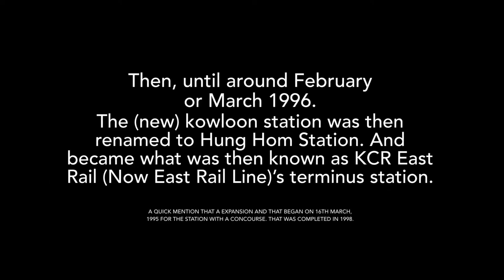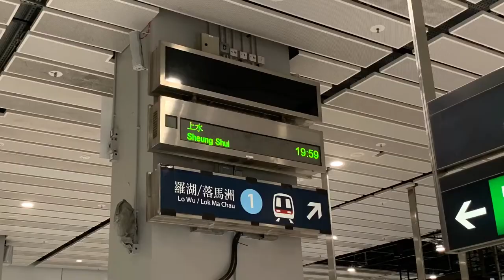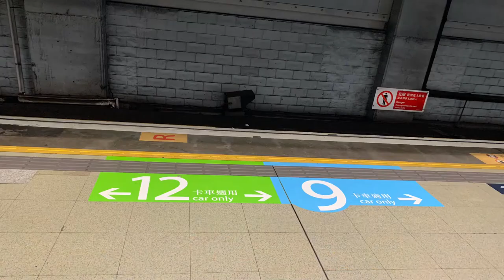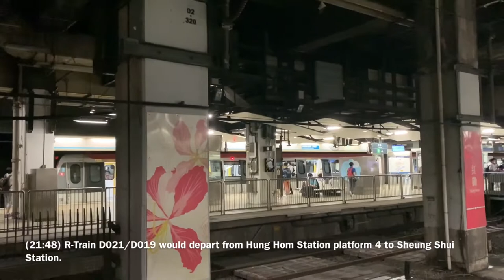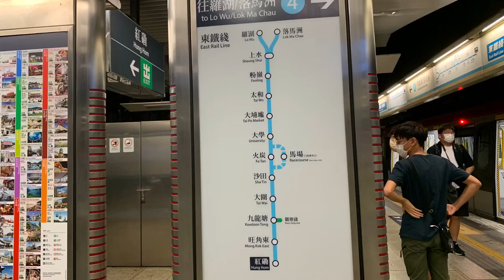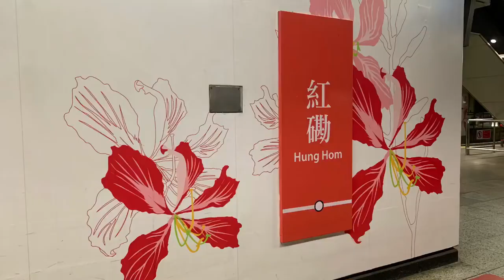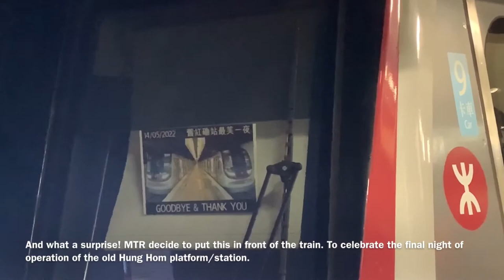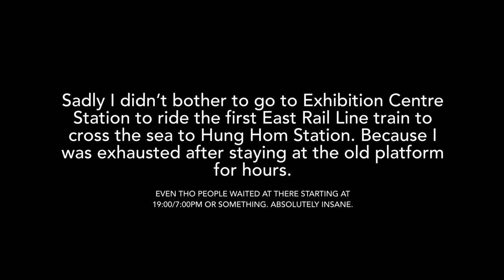Final Moments of Hung Hom Station’s Old Platforms 紅磡站舊月台Last Day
This video is recorded on 14th May, 2022

If you havent see the Final Moments of The MLR Train video yet. Go watch it here:

Time Stamps:
00:00 Intro & about the old Hung Hom Platform
2:34 Pictures and footages of old Hung Hom platforms
28:34 Last train to carry passengers out of the old platform
31:01 Rushing to new platform to head home
32:46 Ending
33:10 1k sub surprise?!
33:58 Outro

If you want to download my Race Track route from my Trainz races, go to
If Trainz driver 2 : go to get new content
If TANE/Trainz simulator 2019 (is a available from Trainz simulator 2012) go to manage content
Then search race track, you should see be able to see my Trainz user name (rowletmaster)
And my race track route kuid code is
KUID: KUID:825647:100070
So don’t ever download the wrong route!